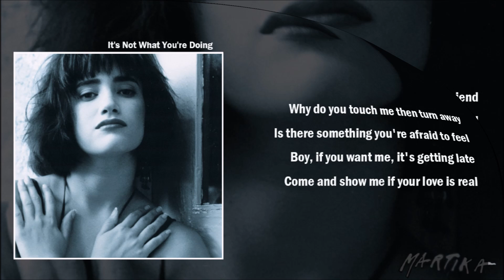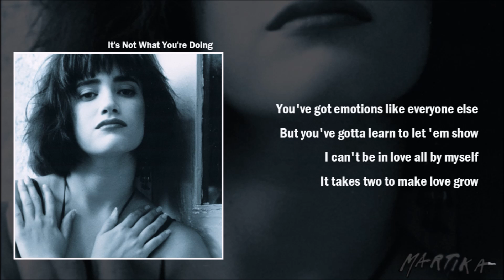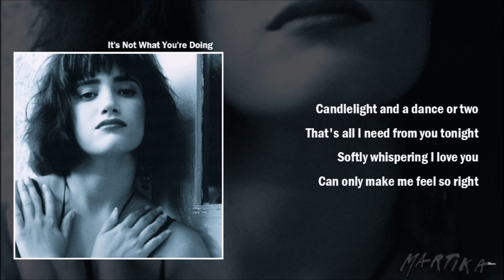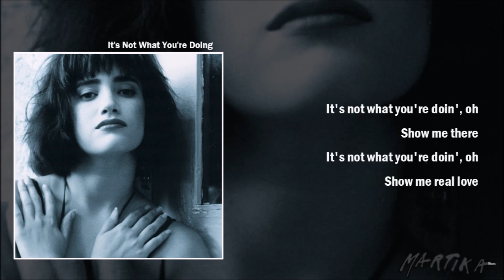Martika_08. It's Not What You're Doing [Lyrics]